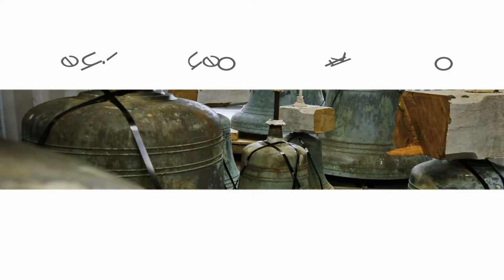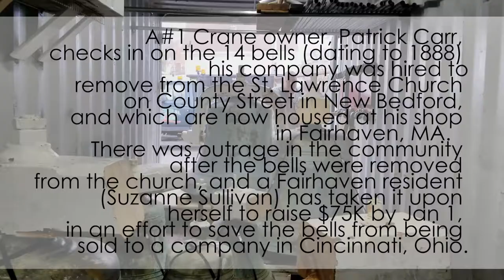Peter Pereira: Week in Photo - December 1, 2017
This week I take a walk searching for the ever growing list of murals in New Bedford, MA.  I stop in at the Fransican Friars' Our Lady's Chapel who are celebrating their 25th anniversary.  I also search for the bells of St. Lawrence Church which were removed to the outrage of the community.  But first I need to eat lunch at No Problemo.  Let me talk about photojournalism.